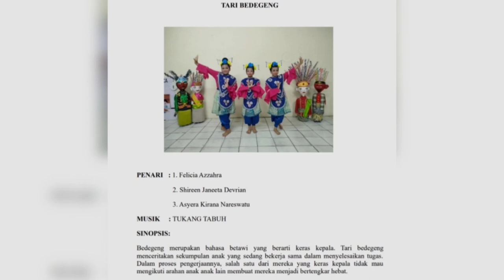Tari || FLS2N 2024.